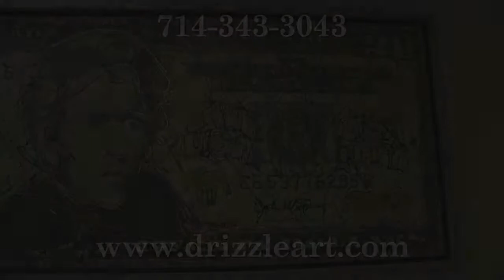Check This Out! Giant Twenty Dollar Bill Pop Art Paintings